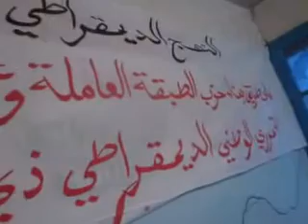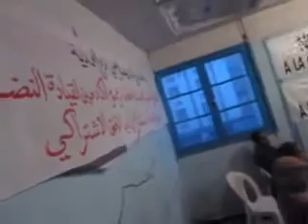ANNAHJ Mohammedia 15 février 2014 023